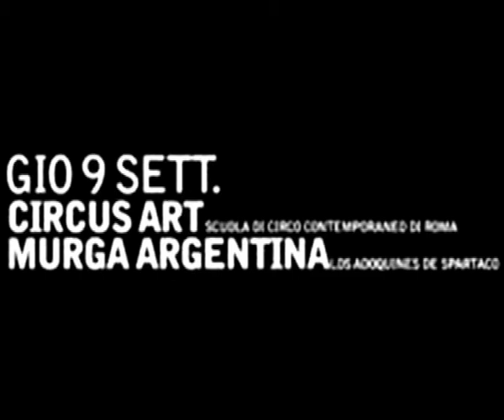ROMA SALTA IN ARIA 2010 ( official video )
parco degli acquedotti
ROMA

DIRECTOR
EYES PRODUZIONI
backstage&official video cine/spettacolo